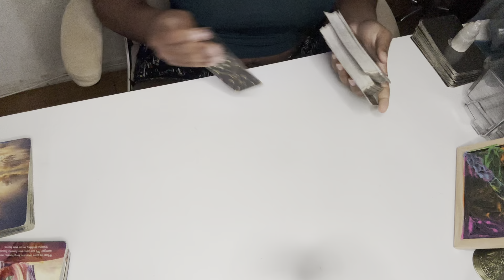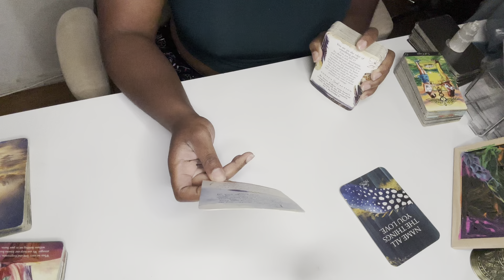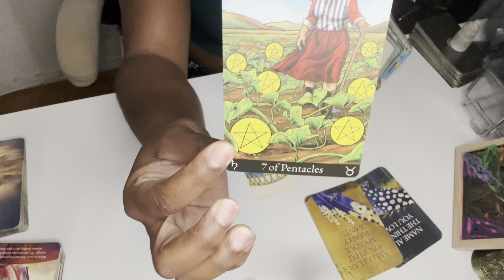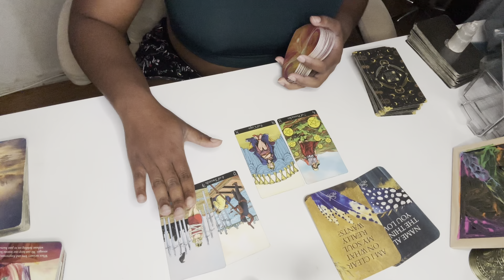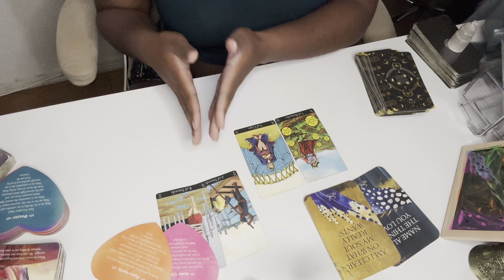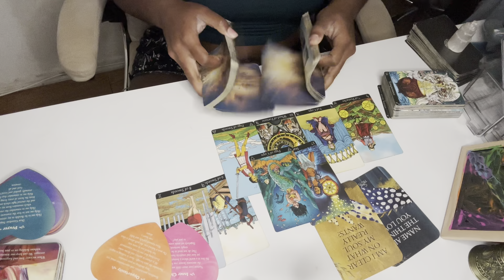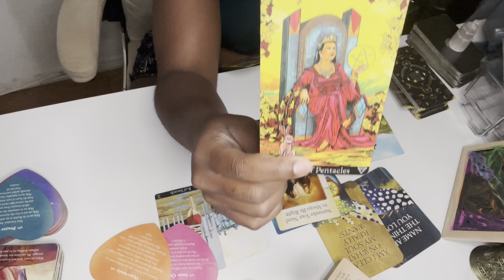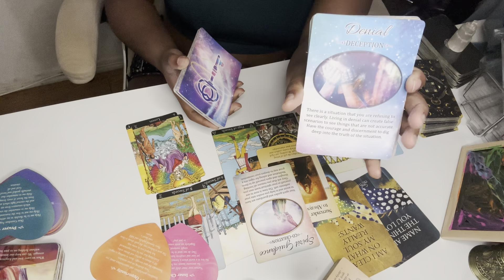Collective Energy Reading || Getting clear on what your soul really wants!!!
Please keep in mind that these reading are general and may or may not resonate with you!!!

The collective is currently breaking free for outdated cycles patterns behaviors and people. There are current struggles within the collective being afraid of taking new path or direction based upon not being able to fully let go of the pain attached to breaking free and stepping into a new version on self.